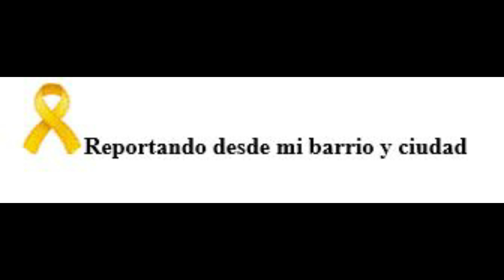La noticia que no sorprende a nadie. Cuba esta paralizada